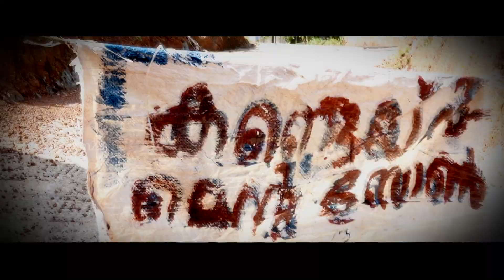2020 Movie Trailer, Battlefield Survival, Director arun k.k, Story Arun mokeri, New project